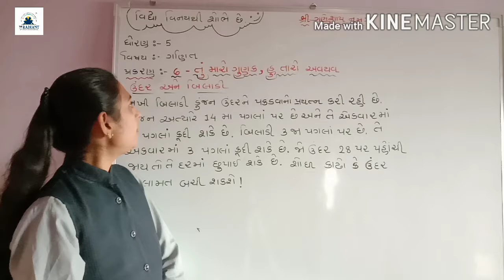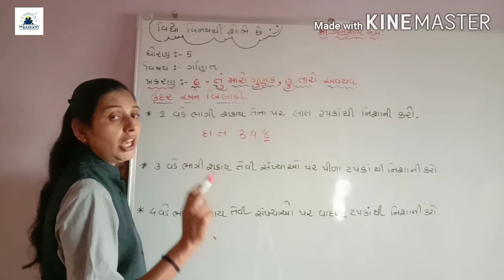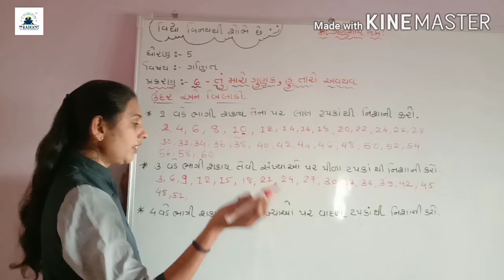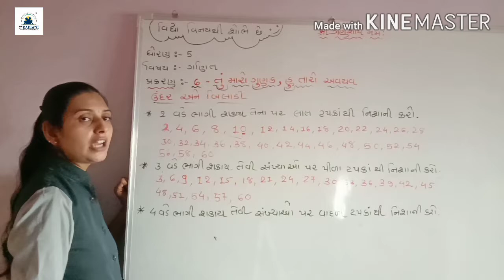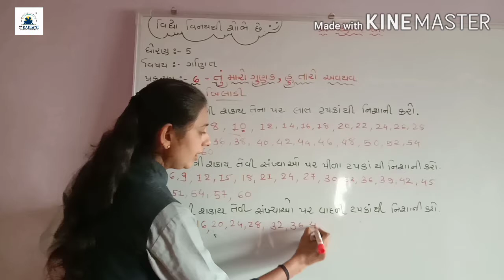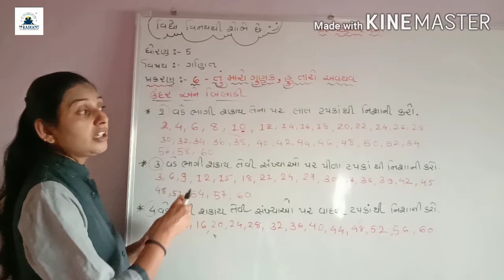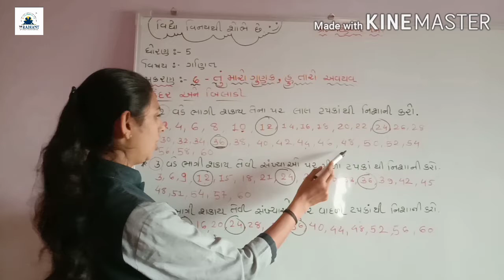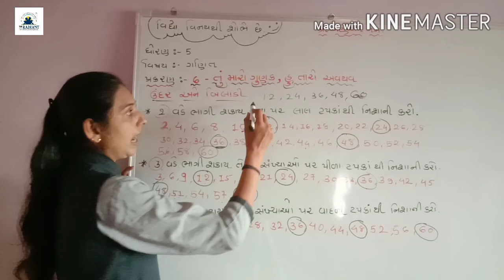GUJ MED STD 5 MATHS ch 6part 3